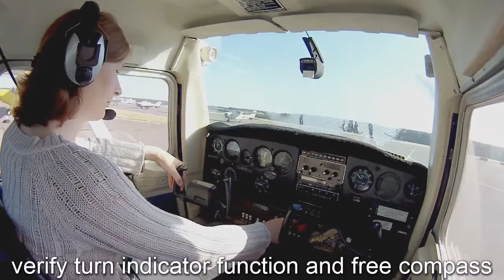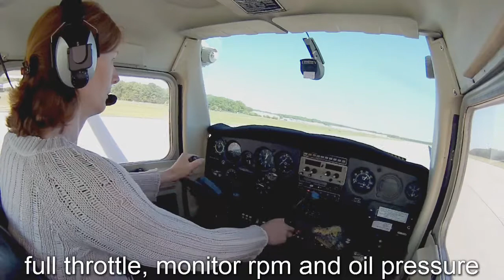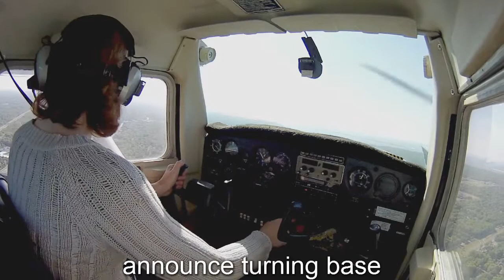A how-to of flying a Cessna 152 from engine start to traffic patterns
Traffic pattern in a Cessna C152 around Brookhaven Airport (KHWV)